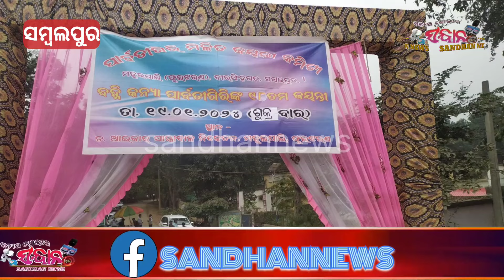ବହ୍ନିକନ୍ୟାଙ୍କ ଜୟନ୍ତୀ ପାଳିତ//SAMBALPUR NEWS